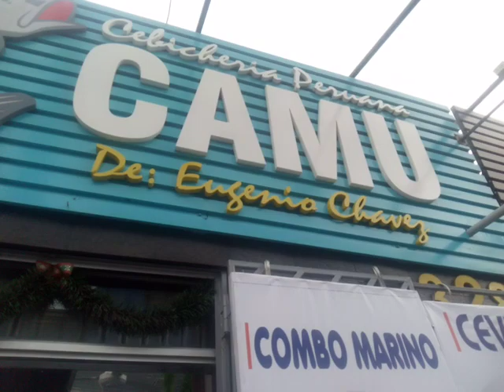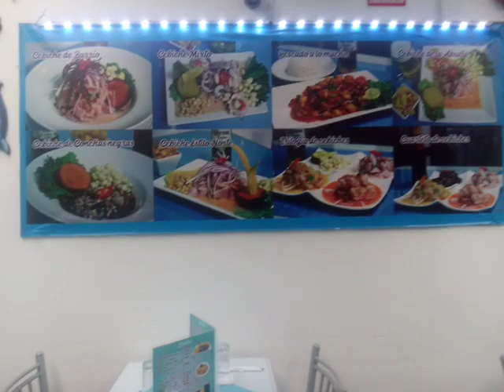Radio Kora TV, Estuvo En La Excelente Cevicheria CAMU, Lo Mejor De La Gastronomia Marina En Lince...